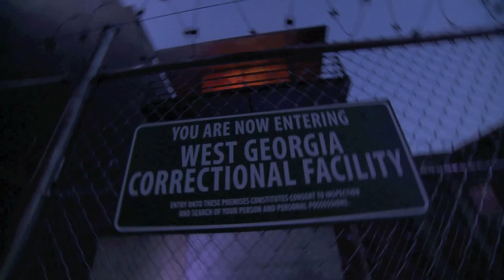"The Walking Dead: The End of the Line" @ 2014 Halloween Horror Nights (Hollywood) | Afterbuzz TV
Afterbuzz TV host Francisco Thurston got the opportunity to walk through three of the mazes at the 2014 Halloween Horror Nights in Hollywood and film all the scares. "The Walking Dead: End of the Line" mazes, inspired by Season 4 of AMC's award-winning TV series, places Francisco at the heart of a harrowing journey to seek sanctuary at Terminus - a place that promises community for all - as he flees from the fallen prison into unknown territory, staging a desperate battle for survival against flesh-eating walkers and ruthless humans.